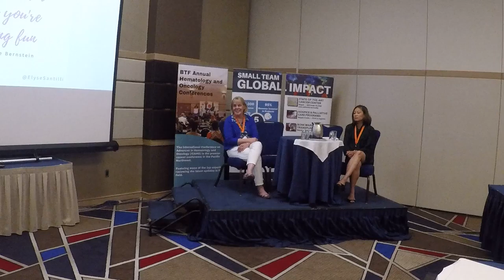Nursing Oncology Session II Discussion, Part 2